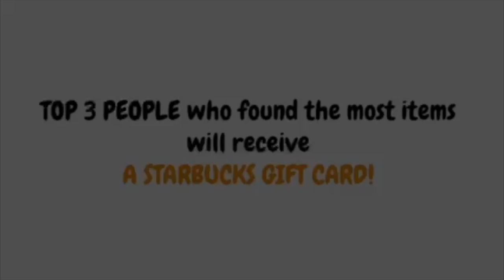COHS WPTV - 10/14/20